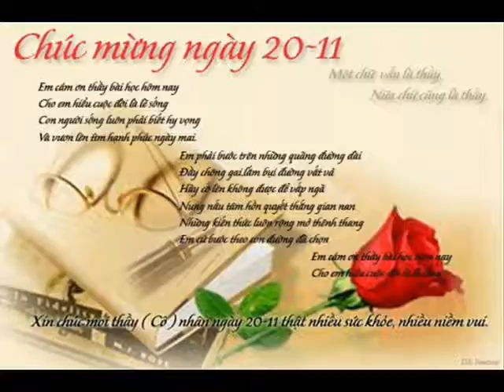ID 0983858582 39